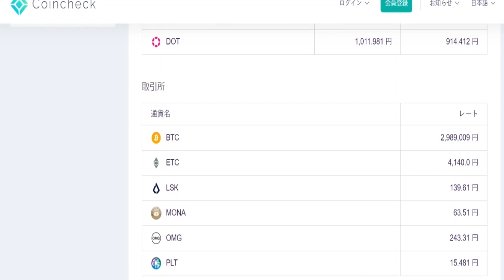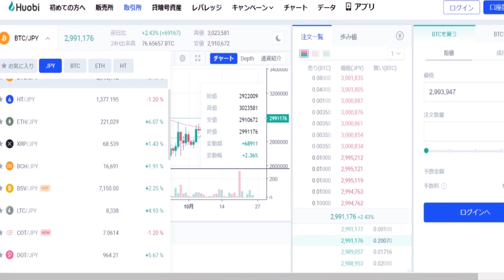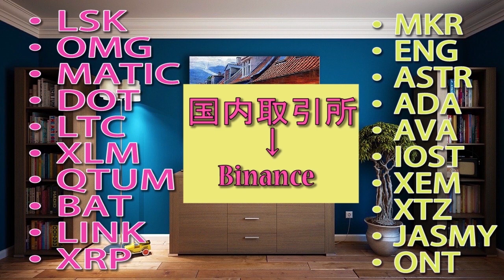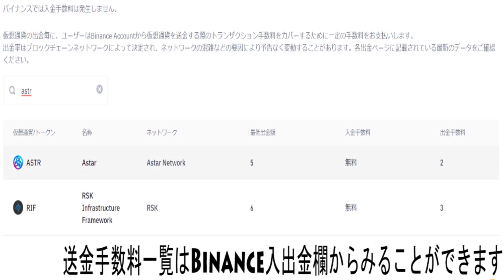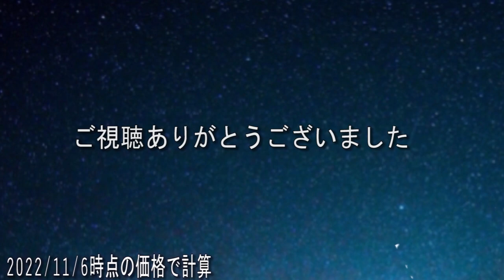【円転】海外取引所から国内取引所へ送金通貨はどの通貨が安いのか。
３６５日仮想通貨のチャート分析＆仮想通貨ニュースを配信しています。
★海外仮想通貨取引所
【BTCEX取引所】
下記のリンクからの新規口座開設＆大会参加＆１回の契約取引(どんなに少なくてもOK)で20USDTのボーナス付与
500USDT以上の入金で30USDT付与
５人の友人紹介で200USDT付与
ハローウイントレード大会URL
アオヒゲ特典口座開設≪ボーナス＆永年手数料10％OFF≫

Binanceはほとんどのエアドロップにも対応し数百種類のステーキングにも対応している信頼できる最大手海外取引所です。
アルトコイン数も非常に多く、次のバブルに備えて現物買うなら身動きが取りやすい取引所です。

★初回入金キャンペーンで≪最大4000$≫付与
☆お得なキャンペーン一覧★
口座開設こちらからどうぞ★

TwitterやディスコードのほうでもタダでUSDTの付与や体験金付与など随時行っている取引所です。
BGBトークンの取引ができる唯一の取引所なので口座開設○

永年手数料３０％OFF
【MEXC取引所】
・取引手数料30％割引

MEXCは爆上げしてる取引所トークン
近日中に大きな口座開設キャンペーンやるのでお楽しみに！
下記リンクからの口座開設で永年手数料10％還元

【Billance取引所】
下記リンクからの口座開設(KYC確認必須)で50USDT付与
・入金還元キャンペーン
200usdt以下は入金額の3％で体験金を付与。
純入金が200～2000usdtの場合、入金額の6％で体験金を還元
純入金が2000～5000usdtの場合、入金額の8％で体験金を還元
純入金が5000usdt以上の場合、一律で500usdtを還元
・取引イベント。
取引高が5～15万usdtのユーザー様に、抽選で10名様を60usdt体験金をプレゼント
取引高が15～25万usdtのユーザー様に、抽選で5名様を100usdt体験金をプレゼント
取引高が25～35万usdtのユーザー様に、抽選で5名様を150usdt体験金をプレゼント
（以上のイベントの対象はアオヒゲリンクから登録したユーザーとなります）
【Deepcoin取引所】

Deepcoin〚Twitter〛・テレグラム・Discord
日本語公式アカウントTwitter

下記リンクから口座開設！
【Bingbong取引所】
2022年１１月新規登録キャンペーン開催
下記リンクからの口座開設で300＄に上乗せで+50＄付与
・新規口座開設リンク

上限200名

ボーナス詳細
内容と参加方法
②　日本携帯認証必須（+81）
③　Twitterで@BingXJapan Follow＆イベントRT
④ 　日本語公式テレグラム @Rie_BingXJapan もしくは Twitter公式にDMでUIDを通知必須
ボーナス名前：「福ボーナス」
・Bingbong取引所のTwitter
【CoinStore取引所】
口座開設で10USDT貰えます！
随時イベント開催してるのでお楽しみに！
【国内取引所】
【Huobi JAPAN】大手取引所Houbiグループの日本法人
・10月31日迄
下記リンクからの口座開設で500円分のBTC付与
≪ウエルカムキャンペーン≫
2022年10月5日（水）～2023年1月5日（木）迄
最大40,000円相当」の暗号資産・HT(フォビトークン)が当たる！
口座開設＆ウエルカムキャンペーン詳細リンク